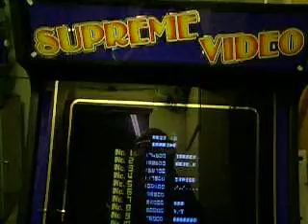R-type II Auto play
A short video of R-type II auto playing and title screen on my new arcade machine. Sorry about the poor quality.